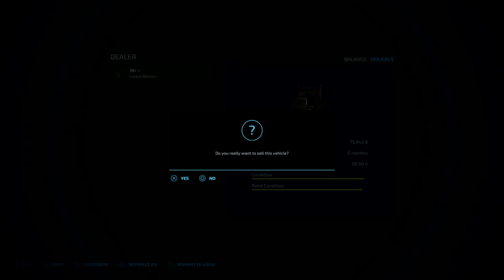Buying Animals & Filling Productions! Episode #5-Iowa Plains View-Farming Simulator 22